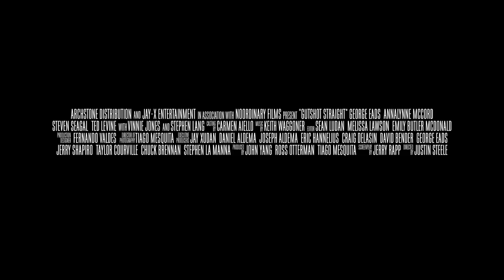Gutshot Straight Trailer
A professional poker player, Jack Daniel, gets in with the underworld when takes a wager proposed by Duffy, a mysterious gambler. In order to protect his family and himself, Jack must outwit Duffy's cunning brother Lewis and scheming wife May as each attempts to force him into murdering the other. Jack seeks the help of Paulie Trunks, a loan shark looking to collect on Jack's poker debts, who might want to protect his investment.